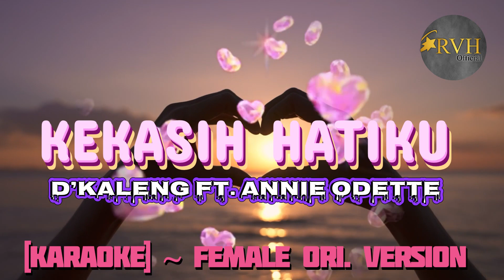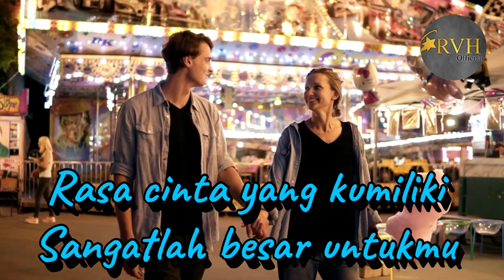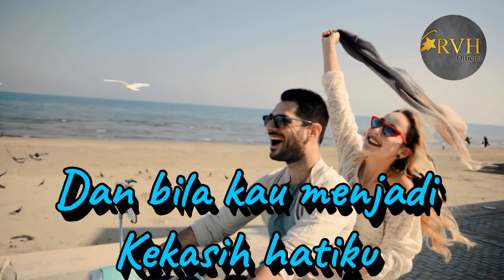KEKASIH HATIKU - D’KALENG ft. ANNIE ODETTE || KARAOKE ~ FEMALE KEY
KARAOKE KEKASIH HATIKU
KEKASIH HATIKU KARAOKE
KARAOKE KEKASIH HATIKU D’KALENG DAN ANNIE ODETTE
KARAOKE POP INDO FEMALE VERSION
ORIGINAL SONG BY:
TITLE: KEKASIH HATIKU
ARTIS: D’KALENG ft. ANNIE ODETTE
SONGWRITER: D’KALENG

Mohon cantumkan nama yang buat Musik Instrumennya dan Link video karaoke di deskripsi video kamu ya. Dan bagi yang ingin UPLOAD di INSTAGRAM, TIKTOK, dan FB jangan lupa Tag IG @odette_rvhofficial , TIKTOK @ODETTE_RVHOFFICIAL  , dan FB @RVHODETTE karena kami menghargai karya2 kamu semua.

PERATURAN TERKAIT
1. DILARANG mendaftarkan ke publishing/conen ID (copyright) / Release ke
    digital store (SPOTIFY, JOOX, dll) menggunakan audio dari channel ini.
2. DILARANG REUPLOAD tanpa isian vokal dari lagu ini.

LIRIK

Dirimu yang kumau
Sangatlah berarti
Akankah kau menjadi
Kekasih hatiku

Aku yang seperti ini
Kuharap kau mengerti
Tak ada satupun yg menggantikanmu

Dan bila kau menjadi kekasih hatiku
Janganlah kau cuek begini

Mungkinkah kau rasakan tulus cintaku
Yang telah kuberi hanya padamu

Dapatkah kau pahami
Rasa cinta ini
Yg telah kuberikan
Kepadamu

Rasa cinta yang kumiliki
Sangatlah besar untukmu
Tetaplah kau mencintaiku Selamanya

Kesempurnaan cinta ini
Jadi hal yg terindah bagi kita berdua
Huwouuu

Yang telah kuberi
hanya padamu
Hanya padamu
Dan hanya padamu

RVH OFFICIAL